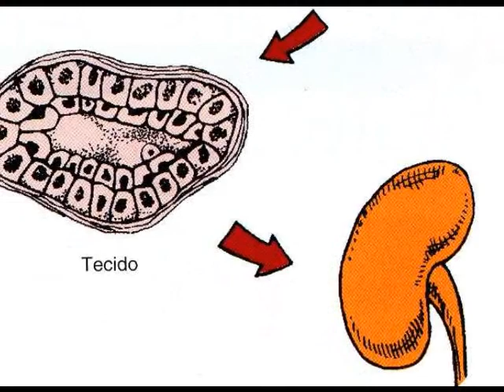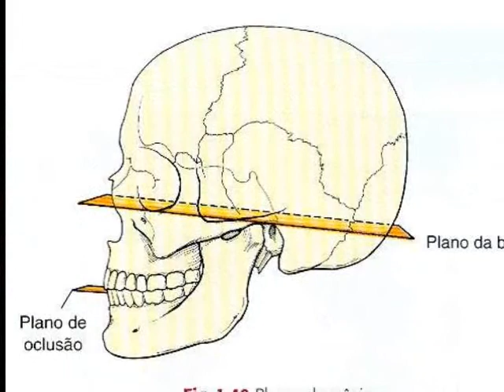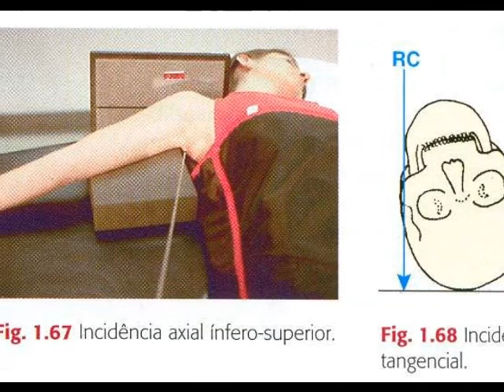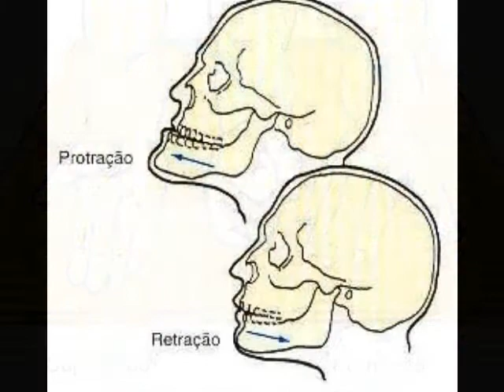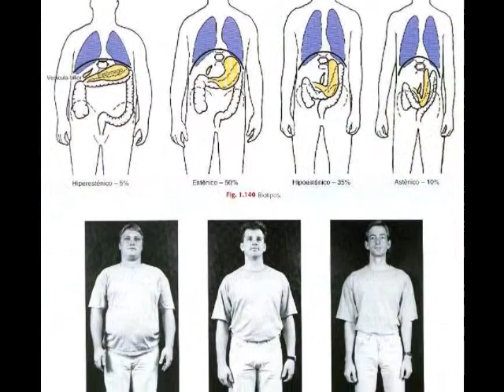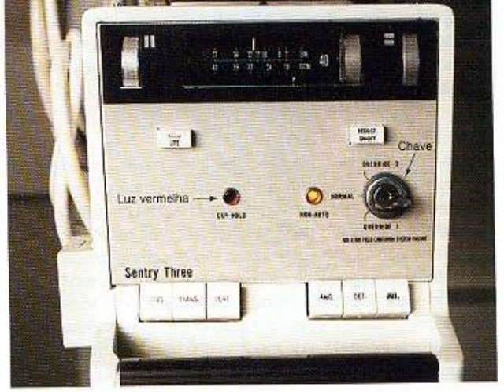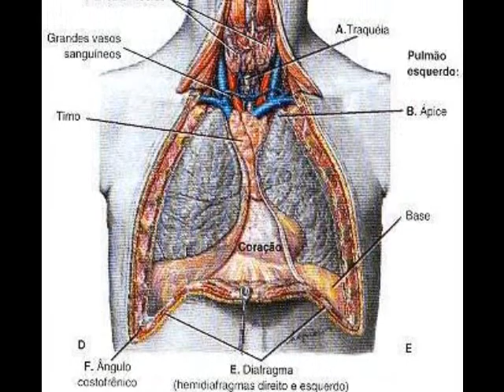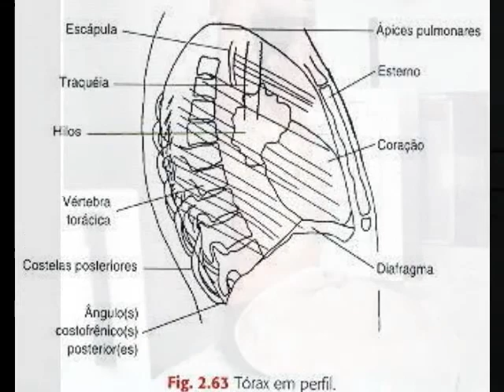curso de radiologia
turma R48 2012